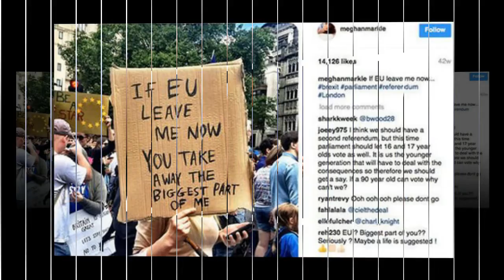Meghan Markle SHOCK: Duchess faces the queen when she declares the royal baby will become king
Meghan Markle SHOCK: Duchess 'should've been in PROBATION' when she broke royal protocol